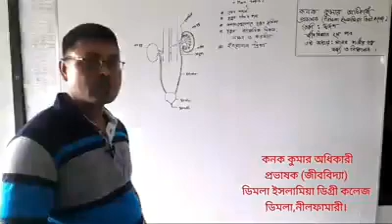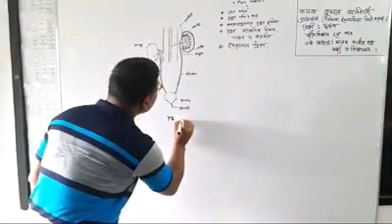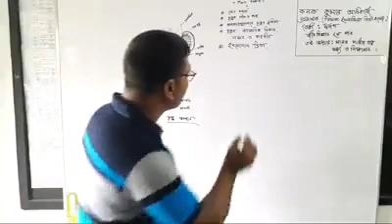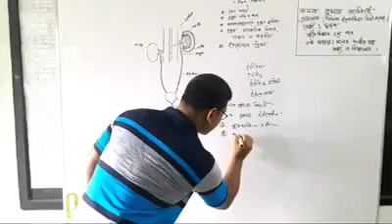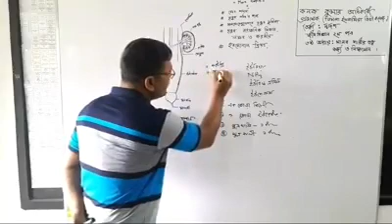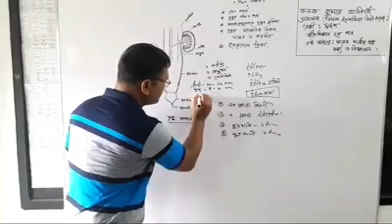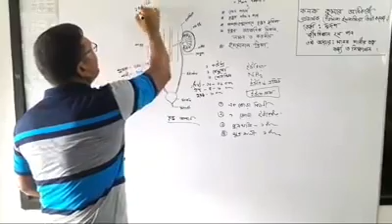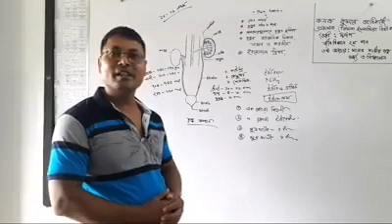প্রানীবিজ্ঞান(একাদশ ও দ্বাদশ শ্রেণী), কনক কুমার অধিকারী,প্রভাষক,ডি.ই.ডি.ক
পার্ট-১